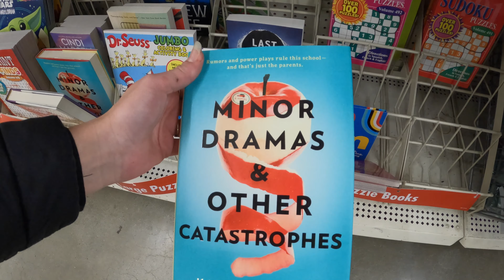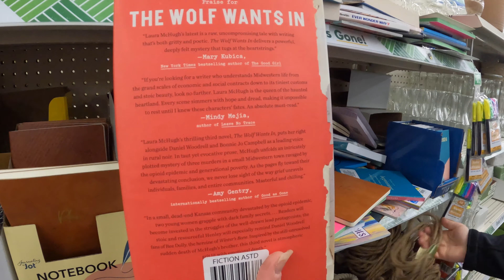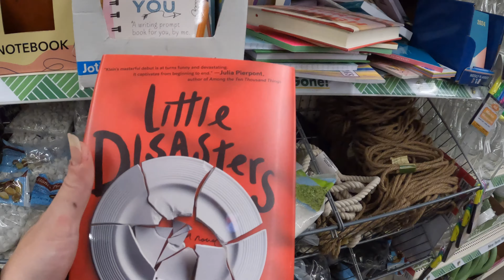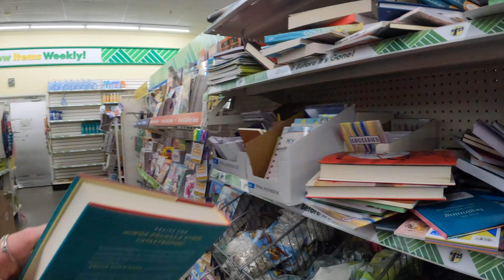Dollar Tree Shopping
Join us on a trip to the Dollar Tree to shop for some things. On the trip we see many things including art supplies, sock and cooking ingredients. Hopefully you enjoy this daily vlog update during the freezing weather.